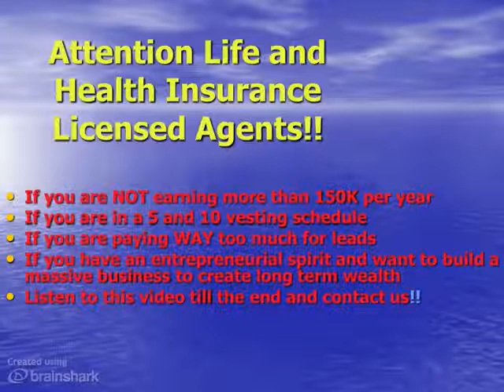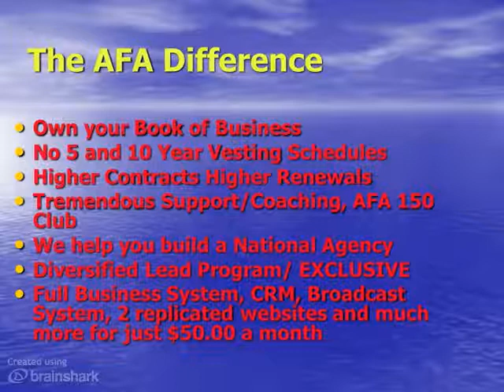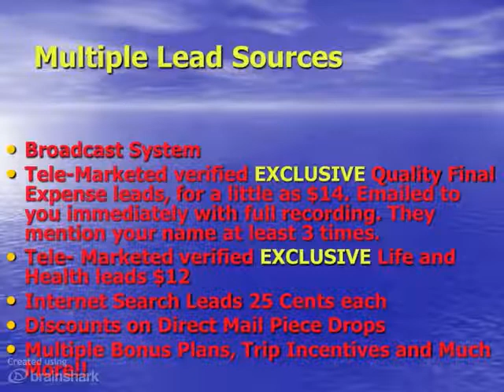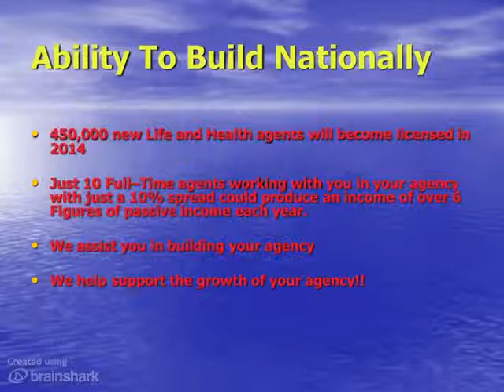Final Expense, Life, Health, Annuities, Supplements- American Financial Associates- Rick Winningham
Tons of Leads - **New Video**-- Life Insurance-Health Insurance-Final Expense-Critical Illness-Dental-Annuities-Medicare Supplements, and more!! Great Opportunity
*Higher Contracts*Lower Lead Cost*You Own The Business*You Own the Leads (not resold to another agent)* All lead Types -(Direct Mail, Tele-Marketed, Internet, Dialer)* Did I mention YOU OWN THE LEAD!! Listen to short video!! We help you build a National Agency!! CALL TODAY!! CAREER OPPORTUNITIES!! Record Breaking year- Because of the Success of our Agents.